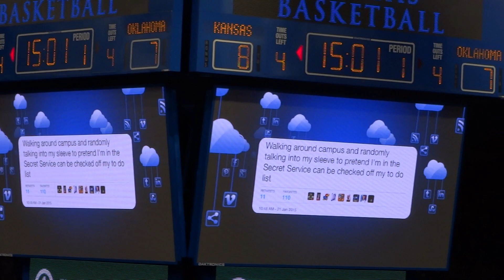"Who Tweeted It?" video OU vs KU game 1-4-16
Funny "Who Tweeted It?" video played at the Oklahoma vs Kansas game on 1-4-16.